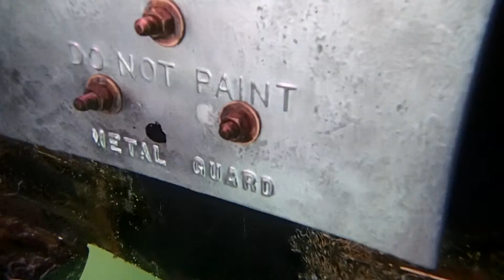Against All Odds 09/30/15